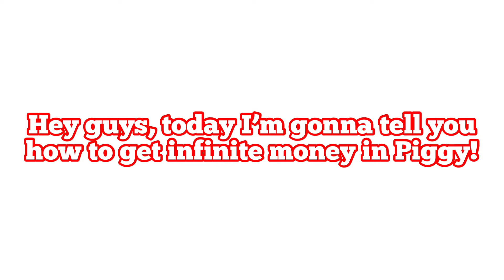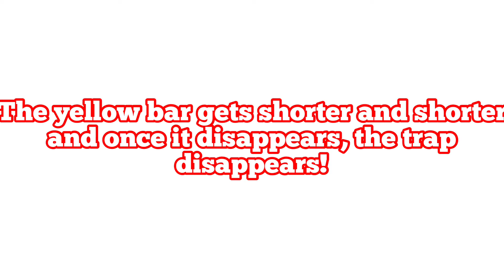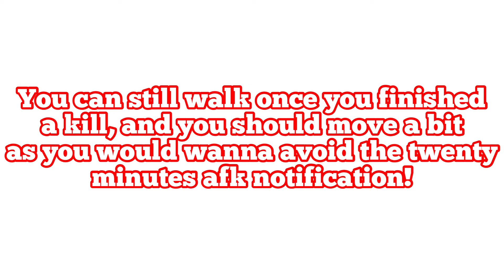HOW TO GET FREE PIGGY TOKENS! (Roblox Piggy)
Hi! In this Video I Demonstrated how to get a lot of free Piggy tokens! Hope it works for you!